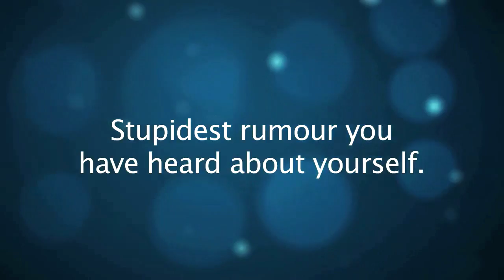Neetha Shetty Share Some Fun Facts Of Her Life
In an exclusive interview with India-Forums the talented actress Neetha Shetty talks about some fun facts of her life.